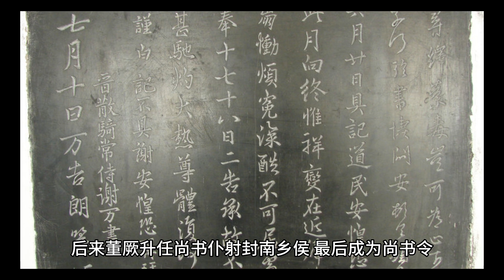诸葛亮为什么坚持要杀魏延？看看魏延在朝廷的靠山？不除不行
18岁代善看到12岁继母阿巴亥，19年后，他与阿巴亥被父亲堵在屋内